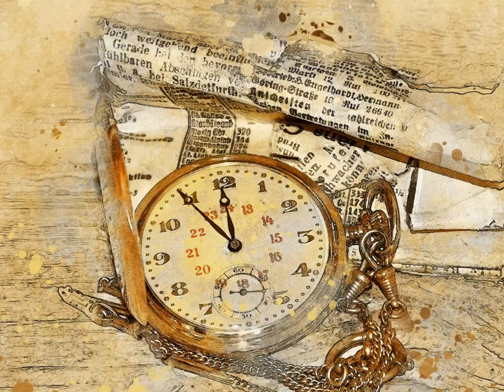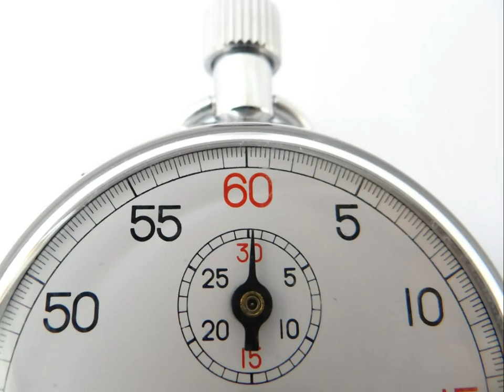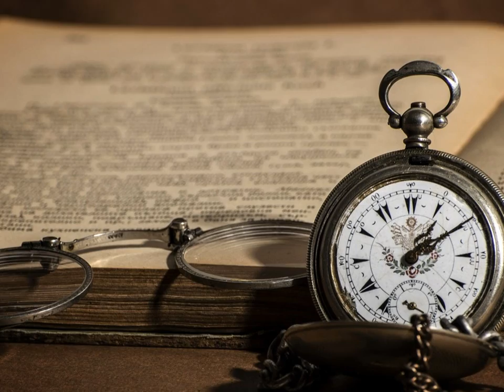Time is money ? - Country Fox - opus 4412